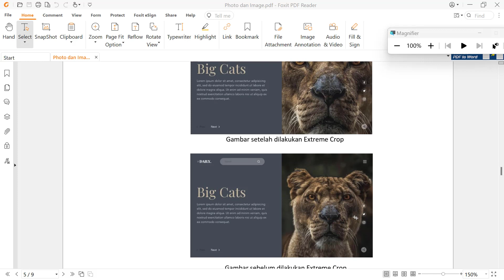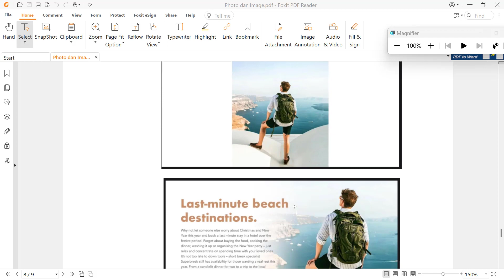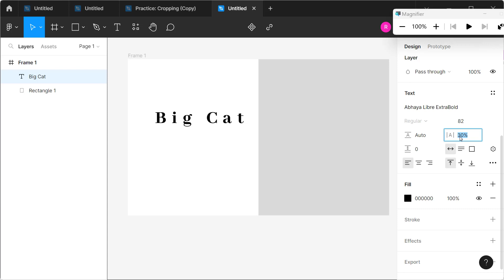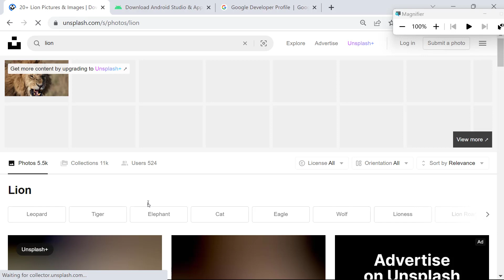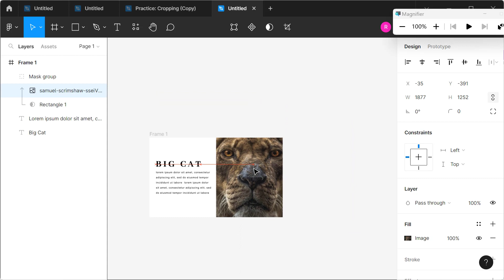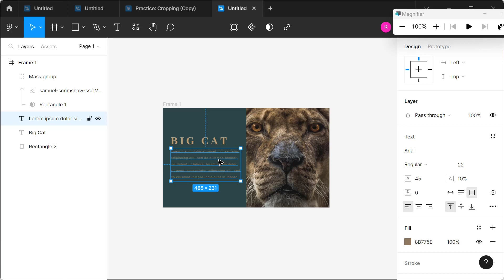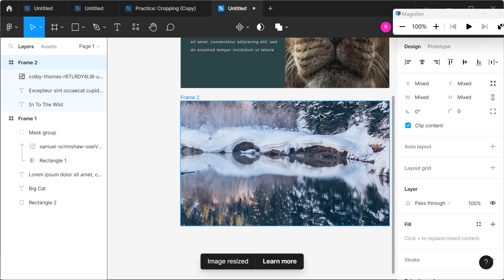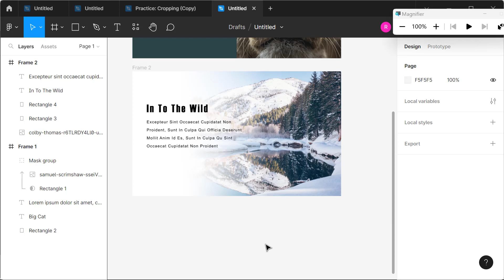Memotong Gambar Dengan Teknik Extreme Crop dan Soft Crop Mengunakan FIgma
Video Tutorial Web Design UI UX dengan tema teknik memotong gambar menggunakan metode Extreme Crop dan Soft Crop menggunakan aplikasi Figma. Pada video tutorial kali ini proses Extreme Crop akan diimplementasikan menggunakan teknik masking sehingga original image tetap dipertahankan. Sedangkan proses Soft Crop akan diimplementasikan menggunakkan pengaturan color gradient sehingga menimbulkan kesan hasil pemotongan yang smooth